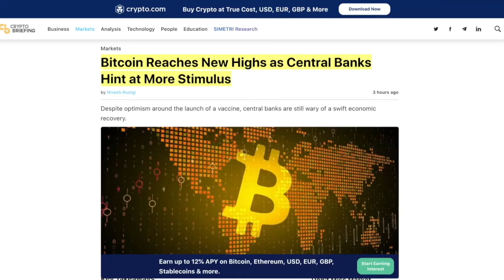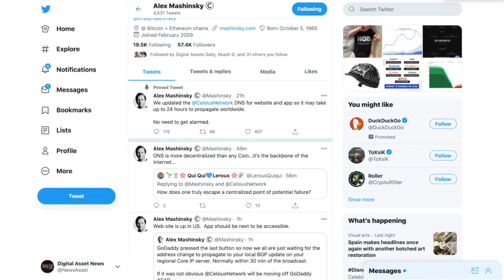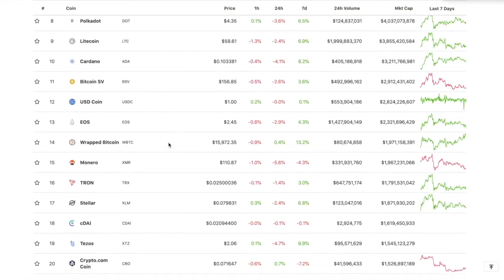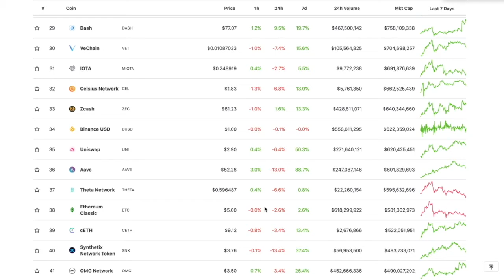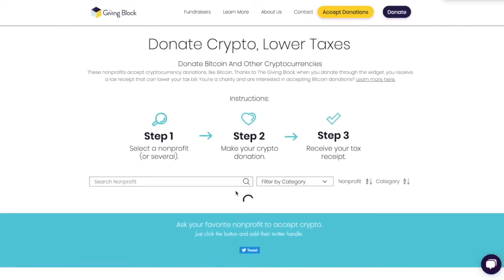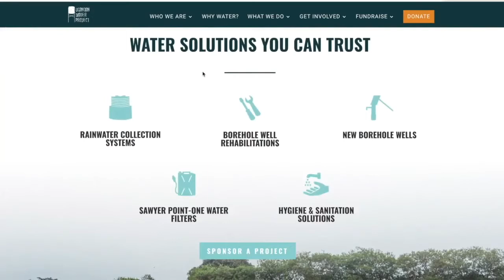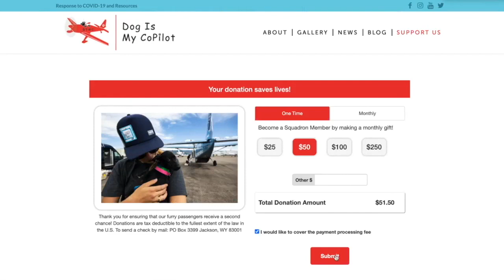DOG is Co-Pilot & Ugandan Water Project Charity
► DESCRIPTION: DOG is Co-Pilot & Ugandan Water Project Charity

●▬▬▬▬▬▬▬▬▬▬▬CRYPTO ESSENTIALS▬▬▬▬▬▬▬▬▬▬▬▬▬▬▬▬▬●

●▬▬▬▬▬▬▬▬▬▬▬▬▬FOLLOW D.A.N.▬▬▬▬▬▬▬▬▬▬▬▬▬▬▬●

and/or...

●▬▬▬▬▬▬▬▬▬▬▬▬▬▬AUDIO TRACKS▬▬▬▬▬▬▬▬▬▬▬▬▬▬●

●▬▬▬▬▬▬▬▬▬▬▬▬▬▬VIDEO TOOLS▬▬▬▬▬▬▬▬▬▬▬▬▬▬●

●▬▬▬▬▬▬▬▬▬▬▬▬▬EXIT STRATEGIES▬▬▬▬▬▬▬▬▬▬▬▬▬▬▬●

●▬▬▬▬▬▬▬▬▬▬▬▬RECOMMENDATIONS▬▬▬▬▬▬▬▬▬▬▬▬▬▬▬▬●